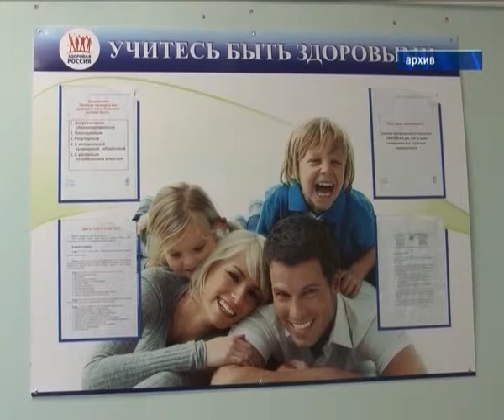Возраст участников программы «Земский доктор» повысят до 45 лет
25 марта в Доме Правительства состоялось очередное заседание Кабинета Министров Чувашской Республики. Министр здравоохранения и социального развития Алла Самойлова представила проекты постановлений, касающихся исполнения бюджета Территориального фонда обязательного медицинского страхования Чувашской Республики, оздоровительной кампании 2015 года и изменений в программе Земский доктор.